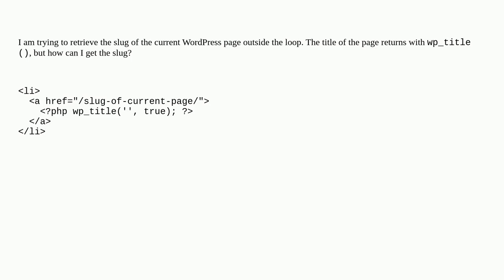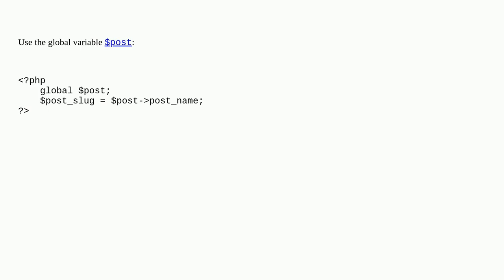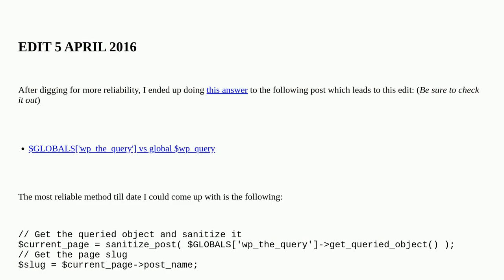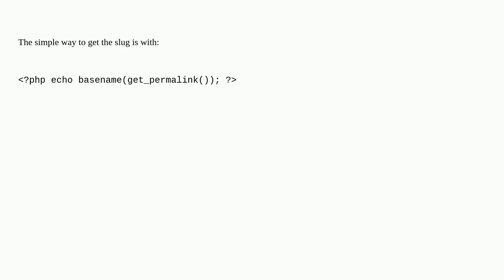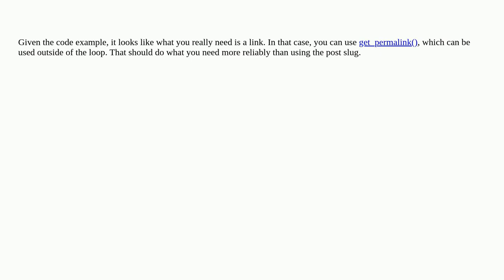Wordpress: How do I retrieve the slug of the current page?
How do I retrieve the slug of the current page?

A special thanks goes out to the community

  slug post-meta